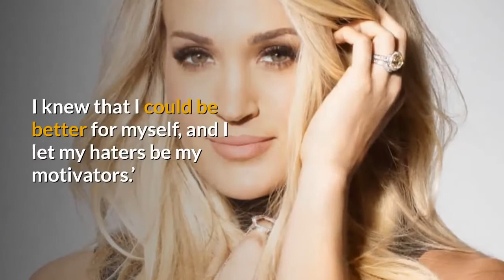Carrie Underwood Reveals She Would Only Eat 800 Calories Per Day After Body Shamers Called Her ‘Fat’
Carrie Underwood opened up about her diet after being called ‘fat’ while on American Idol. It looks like people watching the show body-shamed her on message boards and that motivated her to lose weight.

During her interview for Women’s Health, the country singer shared that ‘haters became my motivators.’

But her diet was pretty restrictive and challenging, Carrie revealing via the publication that she used to limit her daily calorie intake to only 800!

Nowadays, she really loves her healthy diet and fitness regimen.

However, it took her years to find the best diet for her.

As fans may know, since she grew up on a cattle farm, at only 13, Carrie chose to become vegetarian.

At the time, she was not doing much exercising but was still really comfortable in her skin – until she joined American Idol!